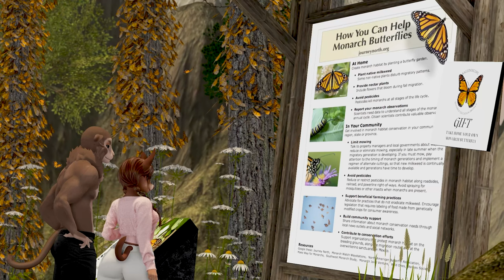Immerse yourself in a butterfly oasis at Kaleidoscope in Second Life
Watch this video in 4K for the full experience! 🦋

Kaleidoscope is a Monarch Education Project in Second Life where you can go on a virtual nature hike while learning more about the monarch butterfly. Come for the beauty, stay for the experience. Teleport now

Video production by @Vrutega